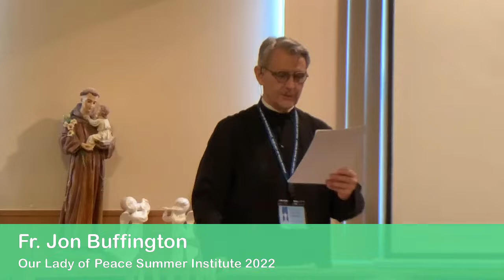Tue July 12, 2022 10:45am Class 2 with Fr. Jon Buffington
Welcome to the 49th Annual Catholic Education Retreat, July 10-15, 2022.  This event is held at Our Lady of Peace Retreat in Beaverton, Oregon and hosted by The Franciscan Missionary Sisters of Our Lady of Sorrows.  Our theme is "Mystical Union with Mary"

This morning our presenter is Fr. Jon Buffington.
Bio:  Fr. Jon was ordained in 1981.  He is the first non-ethnic priest and the first American born priest in the Chaldean Catholic Church of the Church of the East and the Assyrians.  It is the oldest living part of the Christian Church.
He attended the Graduate Theological Union in Berkeley, CA; obtaining an MA in Patristics and Early Church History.  In 2012, he accepted the position of “Master Iconographer” with the Trinity Iconography Institute at Trinity Episcopal Cathedral in Portland.  It is the only year-round iconography school in America.  He teaches there still.  His icons are in many churches and private homes, here and in many states and foreign countries.  Fr. Buffington is known for his insights into the land and times of the Early Christian “Way” through study of Scripture, Early Writings and Architecture.

The Our Lady of Peace Summer Institute in Catholic Teaching is hosted annually by the Franciscan Missionary Sisters of Our Lady of Sorrows at Our Lady of Peace Retreat in Beaverton, Oregon.  This is the 49th Annual Catholic Education Retreat.